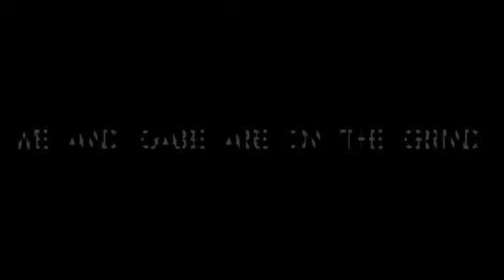This is where I've been!- On my grind, read the description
Thank you guys for the support doing live stream in 3 hours be ready!